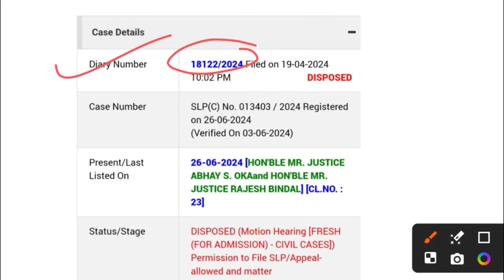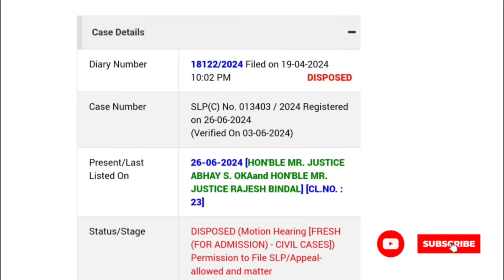💥 Border State प्रश्न खारिज | lekhpal court case update today | lekhpal news today | upsssc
lekhpal court case
lekhpal joining letter 2023
solar question lekhpal
lekhpal final result
lekhpal

lekhpal supreme court case update, up lekhpal news today, up lekhpal court case update today, up lekhpal case update, up lekhpal final cut off 2023, up lekhpal news, up lekhpal joining kab tak hogi, up lekhpal court case, lekhpal joining letter, upsssc latest news today